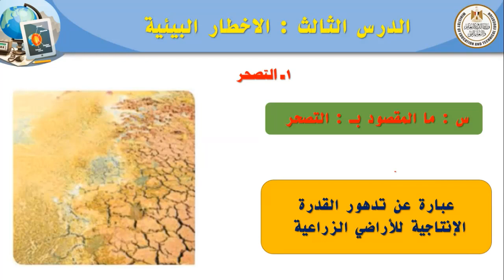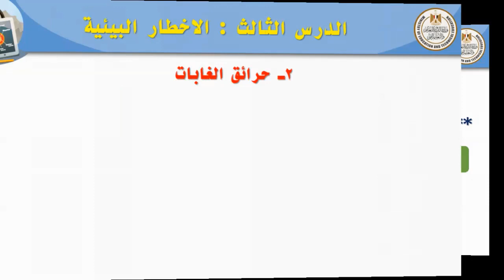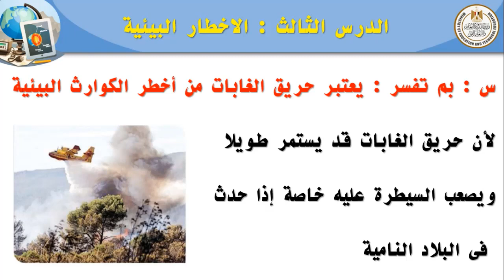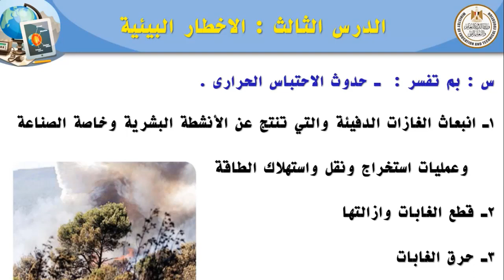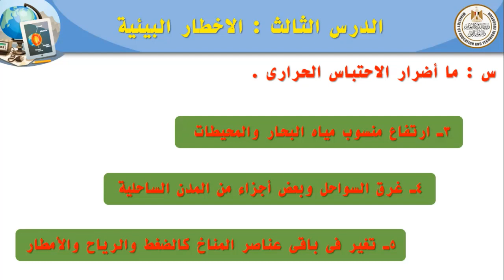الصف الاول الاعدادى دراسات جغرافيا الوجدة الثانية الدرس الثالث الاخطار البيئية